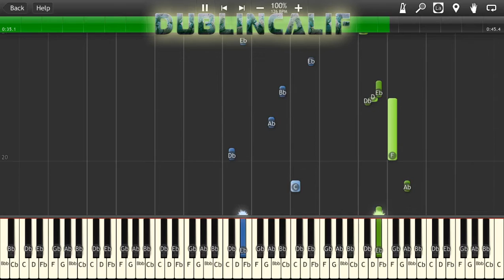Undertale - Your Best Friend Theme Piano Tutorial Synthesia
Midi arranged by Dinos24SP